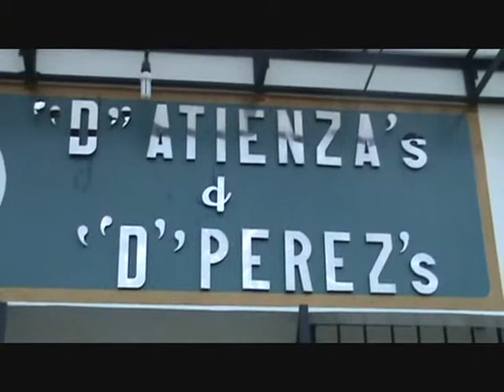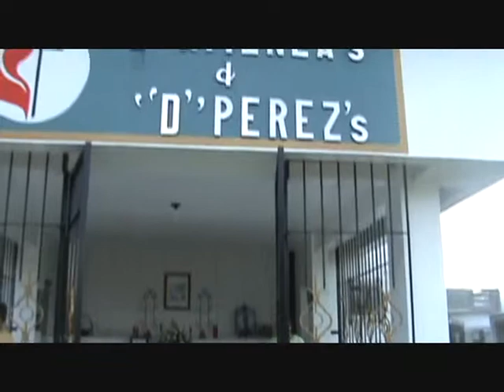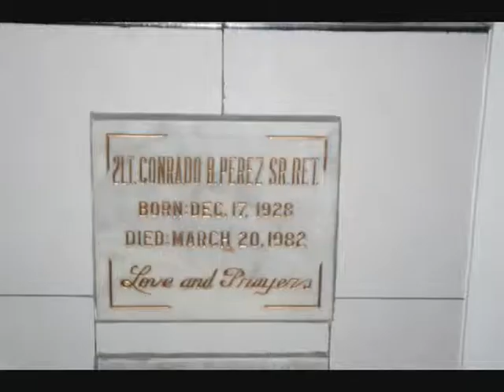2 Papa Conrad Memorial